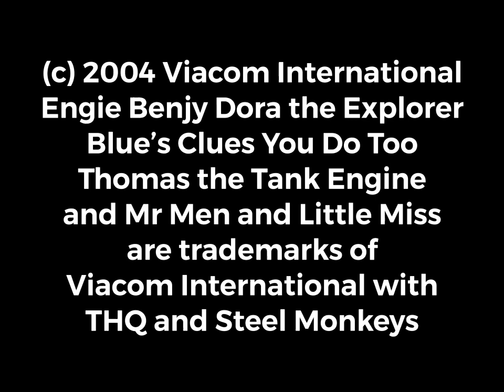Nick Jr Lunchtime The Video Game UK 2004 Opening Logos